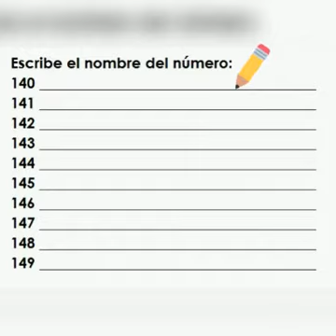MATEMÁTICAS: FAMILIA DEL 140 🤗